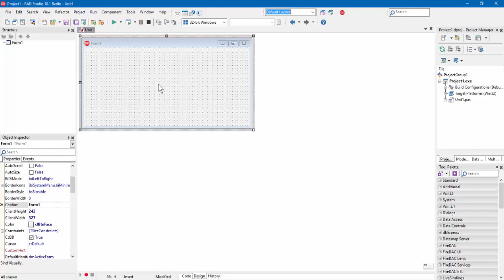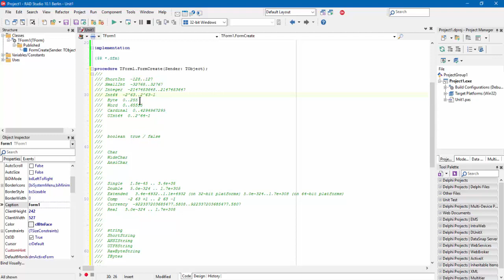24.أنواع البيانات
تابع الموقع من أجل التحديثات و نشر الملفات

 لا تنسى متابعتنا على فايسبوك من أجل مشاهدة البث المباشر و طرح الأسئلة

يمكنك في أي وقت طرح سؤال في التعليقات